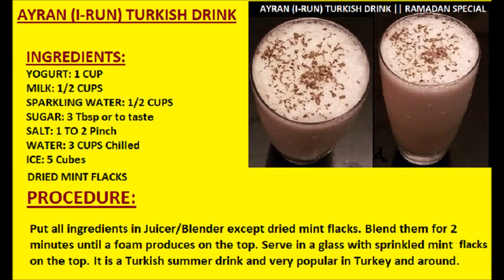AYRAN | A SUMMER TURKISH DRINK || RAMADAN SPECIAL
Dear friends presenting AYRAN | A SUMMER TURKISH DRINK || RAMADAN SPECIAL. Copyright Protected.
RECIPE CARD:
YOGURT: 1 CUP
WHOLE MILK: ½ CUPS
SPARKLING WATER: ½ CUPS
SUGAR: 3TBSP
SALT: 1 TO 2 PINCH
WATER: 3 CUPS CHILLED
ICE CUBES: 5
DRIED MINT FLACKS